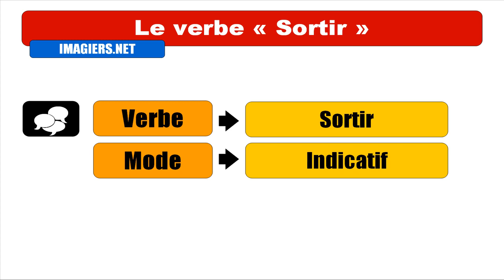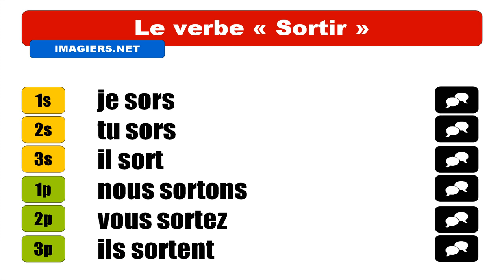FRANÇAIS LANGUE ÉTRANGÈRE = Conjugaison = Sortir = Indicatif Présent